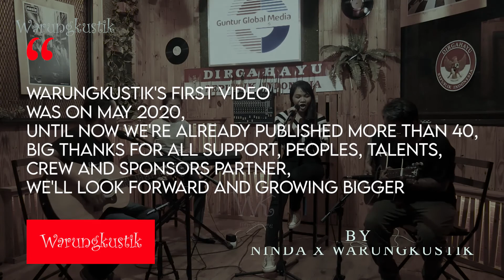Warungkustik Recap Video - Oktober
Haiii,, engga kerasa uda mau penghujung 2020, Pandemi buat kita tetap di rumah aja, so Warungkustik nemenin kamu buat bisa enjoy musik, cover, performance, jamming, podcast!

Adhy Sudarma - Oasis Don't look Back in Anger
The Poppies - Dr.No James Bond theme
La Familia - Lily Alan Walker
Merta Yoga - April Fiersa Besari
La Familia - Ello Masih Ada
Mawar Pradnya - Berawal dari tatap
Ellie Ichi Honesty - Mash Up Zombie x Bintang di Surga
Ngopi Jal - Teaser Ellie Ichi Honesty (Sound of a Mirror)
end credit - Warungkustik team (Price tag-Jessie J)

untuk dapetin update and cuplikan video-video kita, bole REQUEST juga di kolom komentar IG atau DM juga yah..
BUSINESS relate bisa DM and send email 🤗

Warungkustik, 2020.